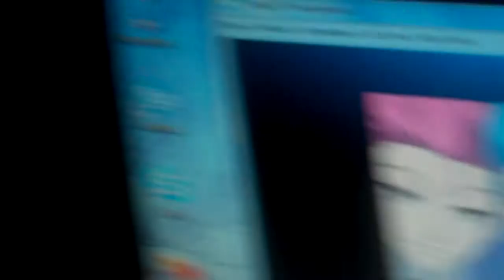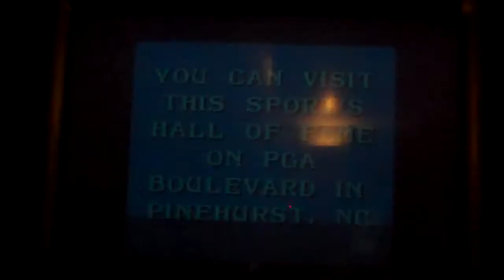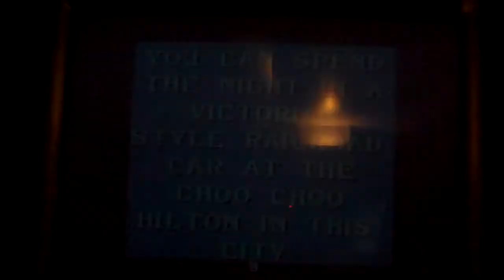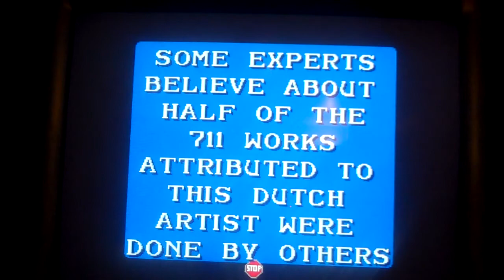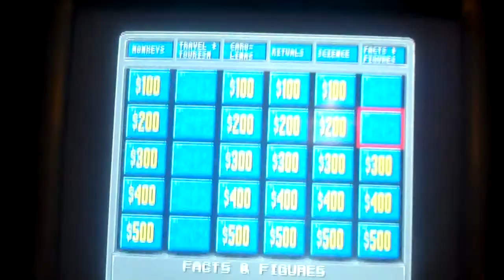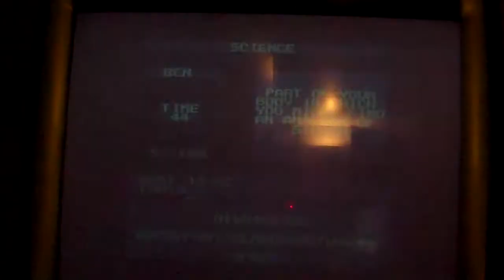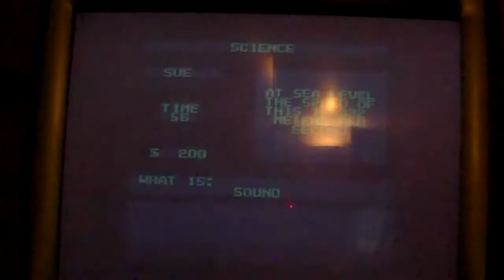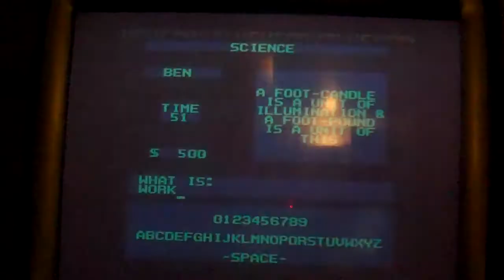Saturday Night Reception Night 62 Part 1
It's time for another installment of Saturday Night Reception and we are in game 2 of Jeopardy for the SNES and things have picked up fast and we got the lead in an instant with the help of my skype guests. Will the lead go on and keep it until Final Jeopardy? Watch to find out and see you in the next part.